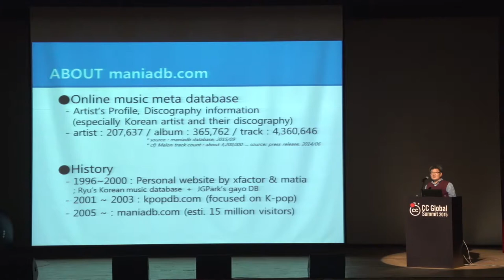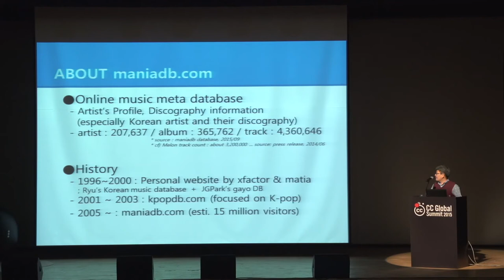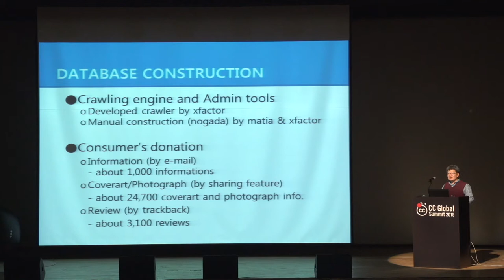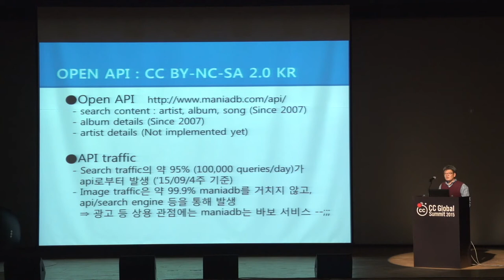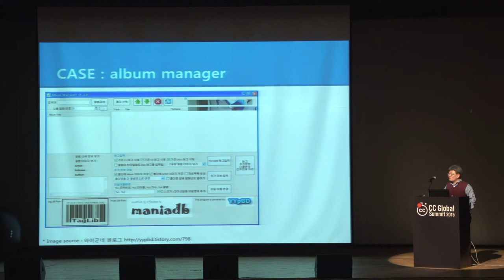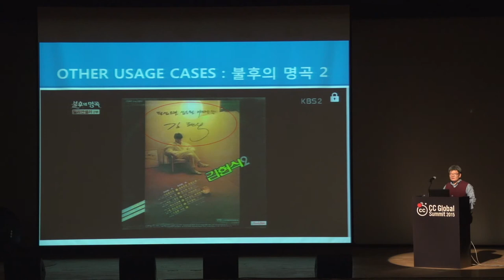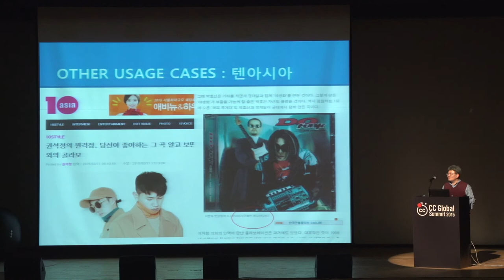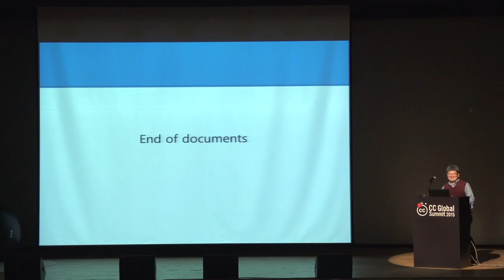음악 정보가 필요하세요? 400만곡 정보를 공유합니다 / 류형규 _매니아 DB